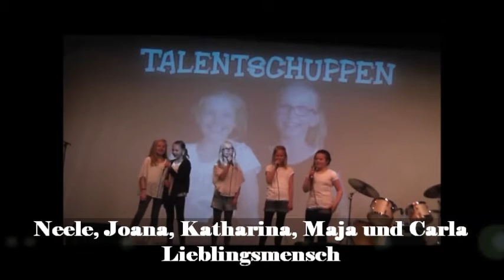astronaut lieblingsmensch aurevoir